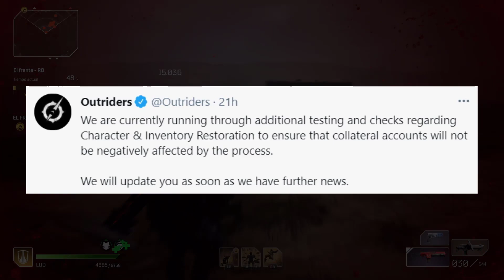Outriders | Noticias | Que esta pasando con el juego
En este video hablamos sobre las últimas noticias de Outriders, cuando nos devolverán el equipo que se perdió y algunas noticias sobre el futuro

👉 Directos
Youtube: Miércoles y Sábado (7pm hora local de Perú)
Facebook: Martes, Viernes y Domingo (7pm hora local de Perú)

- Cualquier cambio lo aviso con anticipación por Youtube, Facebook y Discord